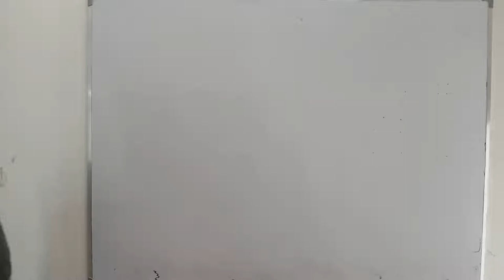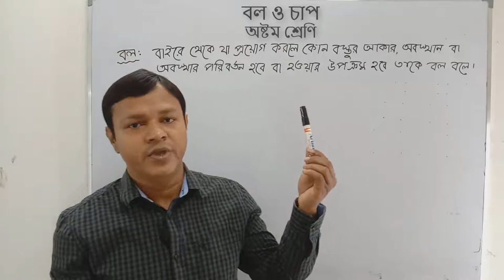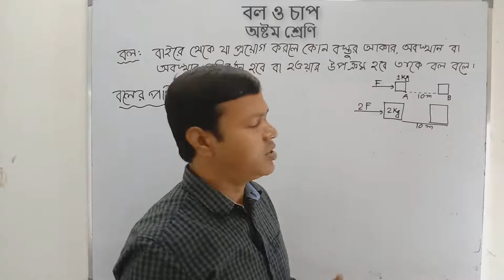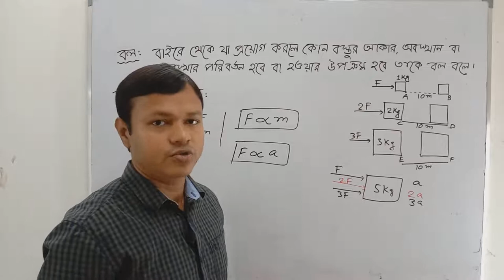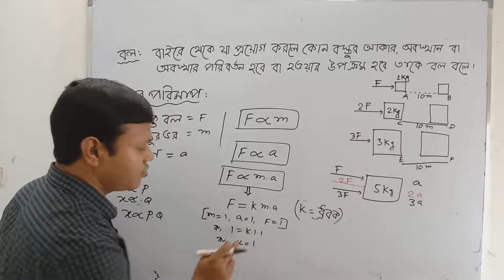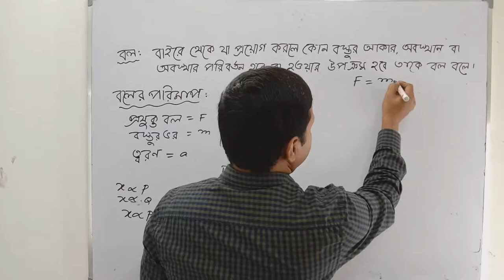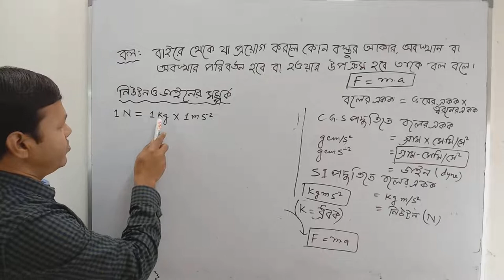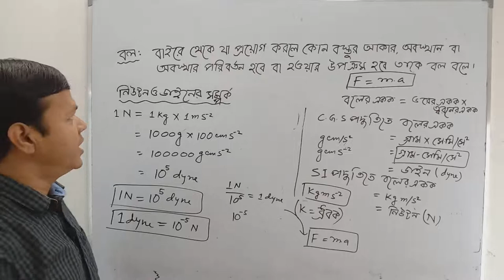অষ্টম শ্রেণির বল ও চাপ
Colour Pencils:

Head phone:

This video is on Force and Pressure of physical environment chapter in Science and Environment book of class 8. In this chapter you will learn definition of force. You can calculate the force exerted by a moving matter, unit and dimension of force.
definition of newton and dyne. In this video we have solved question on force and pressure . You will answer any types of questions.
In physics, a force is an influence that can change the motion of an object. A force can cause an object with mass to change its velocity (e.g. moving from a state of rest), i.e., to accelerate. Force can also be described intuitively as a push or a pull. A force has both magnitude and direction, making it a vector quantity. It is measured in the SI unit of newton (N). Force is represented by the symbol F (formerly P).

The original form of Newton's second law states that the net force acting upon an object is equal to the rate at which its momentum changes with time. If the mass of the object is constant, this law implies that the acceleration of an object;- is directly proportional to the net force acting on the object, is in the direction of the net force, and is inversely proportional to the mass of the object.

Concepts related to force include: thrust, which increases the velocity of an object; drag, which decreases the velocity of an object; and torque, which produces changes in rotational speed of an object. In an extended body, each part usually applies forces on the adjacent parts; the distribution of such forces through the body is the internal mechanical stress. Such internal mechanical stresses cause no acceleration of that body as the forces balance one another. Pressure, the distribution of many small forces applied over an area of a body, is a simple type of stress that if unbalanced can cause the body to accelerate. Stress usually causes deformation of solid materials, or flow in fluids.
Pressure is the amount of force applied at right angles to the surface of an object per unit area. The symbol for it is "p" or P. The IUPAC recommendation for pressure is a lower-case p. However, upper-case P is widely used. The usage of P vs p depends upon the field in which one is working, on the nearby presence of other symbols for quantities such as power and momentum, and on writing style.